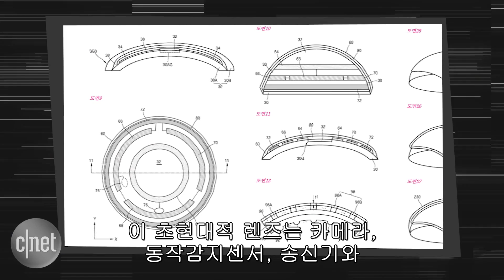증강현실 렌즈 개발중인 삼성전자 "꼭 얼굴에만 쓰란 법 있어?"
2014년 9월 삼성전자가 출원한 ‘증강현실을 위한 스마트 콘택트렌즈와 그 제조 및 동작 방법’ 특허가 지난 5일 공개됐다.

이 스마트 콘택트렌즈 역시 눈에 직접 착용하지만 초박형 카메라, 안구 운동 감지센서, RF 안테나, 디스플레이가 탑재된다. 눈이 움직이는 방향을 따라 사물을 조작하거나 눈에 비치는 광경을 영상으로 남기는 것도 가능해 보인다.

삼성전자는 이 스마트렌즈에 기어블링크(Gear Blink)라는 이름을 붙이고 한국과 미국에 특허출원한 상태다.